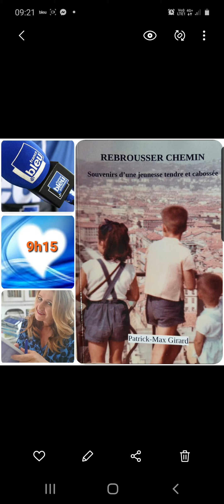Rebrousser chemin de Patrick Max Girard/ France Bleu Provence / 02/02/21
Envie de couleurs, de miel et de parfums d'orangers? venez Rebrousser chemin en suivant l'histoire d'une enfance choyée et cabossée.